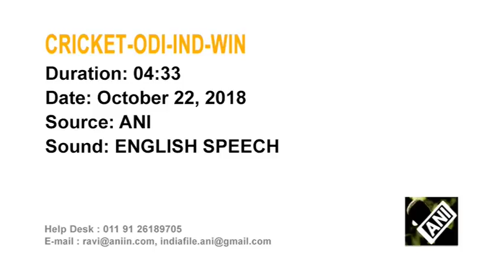India’s Kohli, Rohit hit tons to flatten West Indies